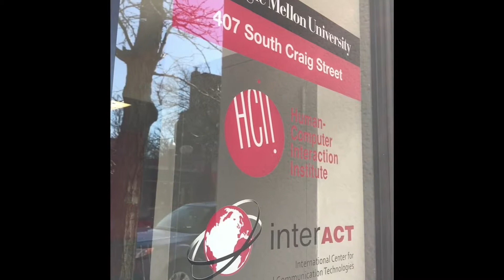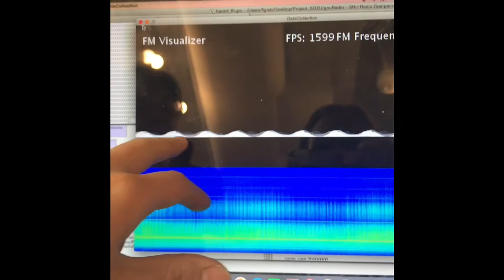Healthcare Focus - Guided Tour of Future Interfaces Group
A behind-the-scenes look at the Future Interfaces Group, a video feature of the Healthcare Focus podcast.